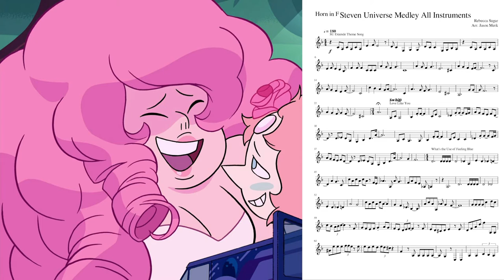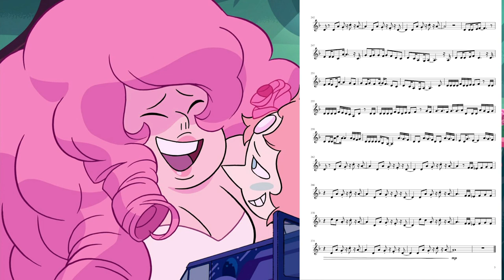Steven Universe Medley for French Horn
In this video,I want to show all the songs for French horn, from the cartoon Steven's universe.